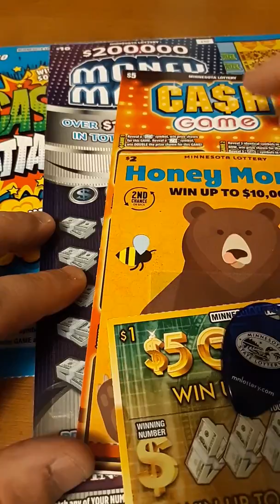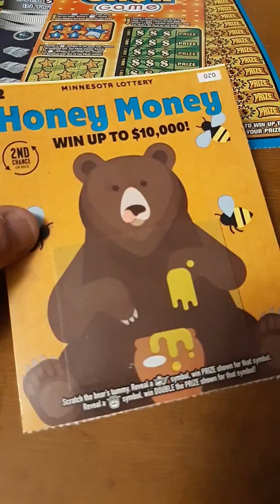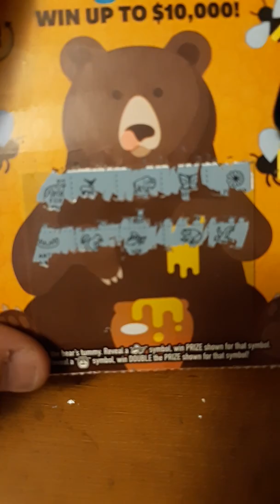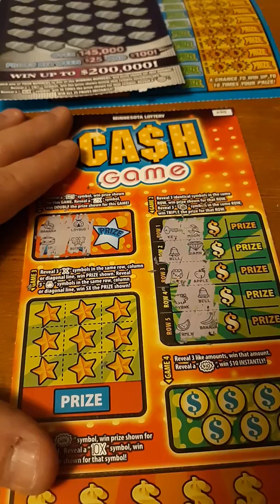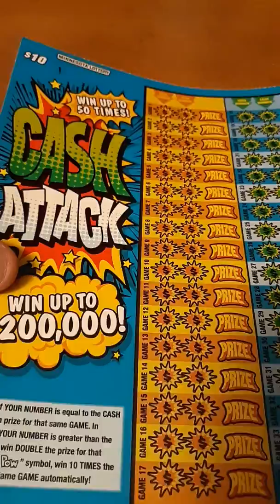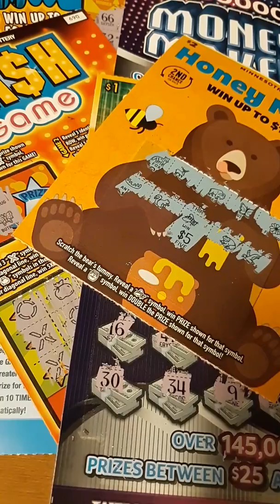$28 SESSION MN LOTTERY